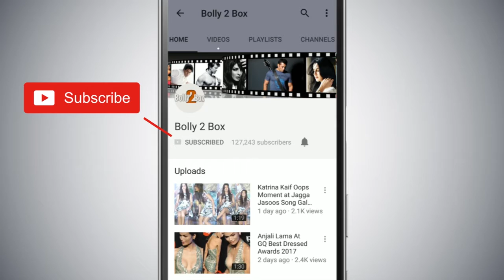"Salman Khan अधूरे हैं Katrina Kaif के बिना"- Atul Agnihotri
"SalmanKhan अधूरे हैं KatrinaKaif के बिना"